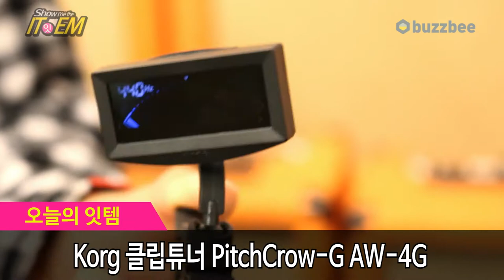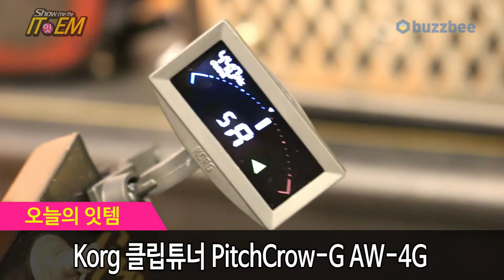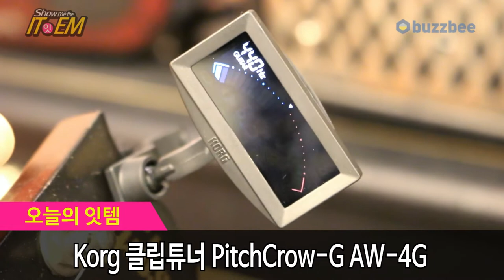Korg 클립튜너 PitchCrow-G AW-4G